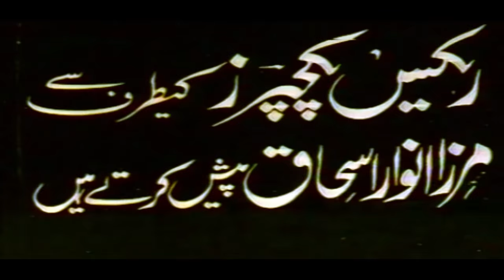KALA TOOFAN (1987) - SULTAN RAHI, RANI, MUMTAZ & MUSTAFA QURESHI - OFFICIAL PAKISTANI MOVIE